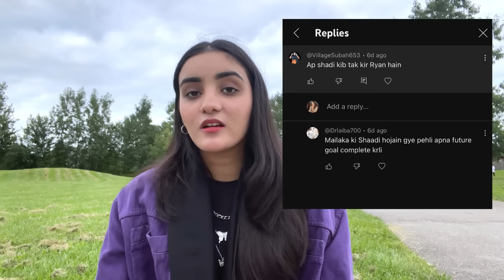QnA VLOG🇨🇦💜-Study,Logo ki baatain ,Fees,BTS,Family & alot more….